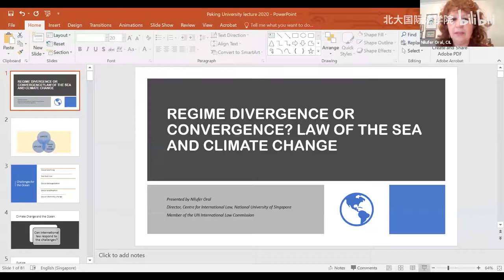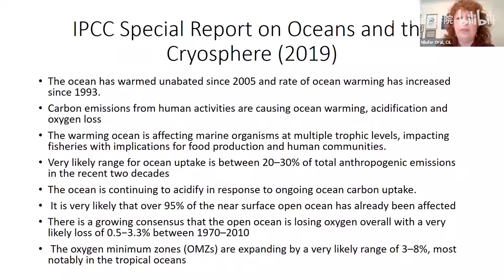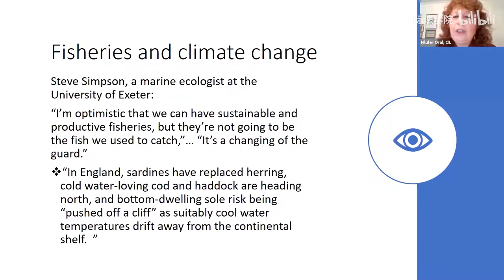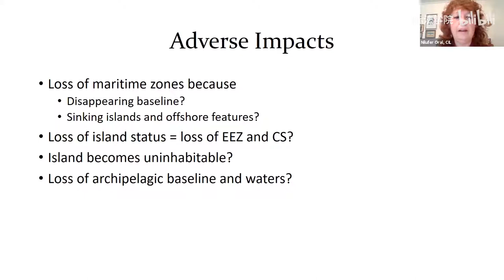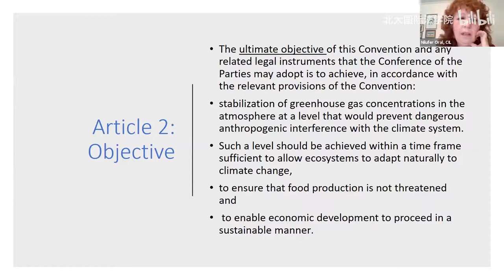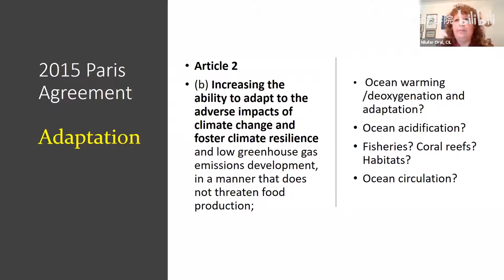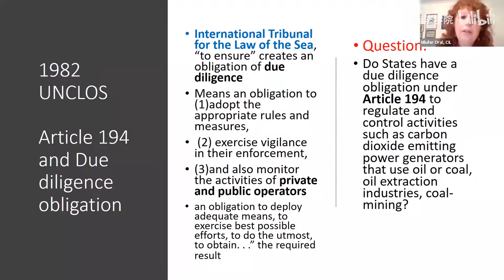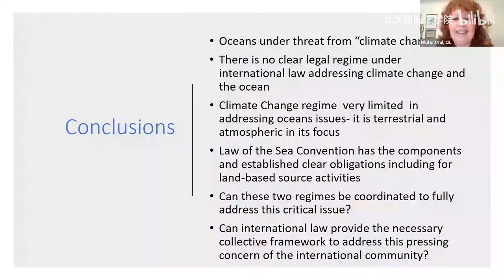Law of the Sea and Climate Change - 北京大学 Peking University